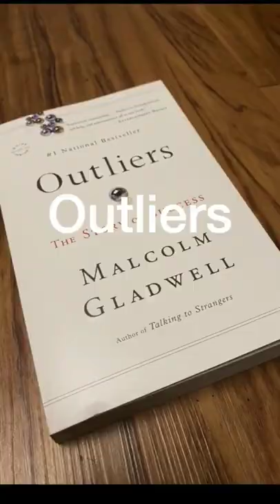What Everyone Gets Wrong About The 10,000 Hour "Rule"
Don't have 10,000 hours to master your chosen skill? Don't worry: here's how to get better in the time you have.